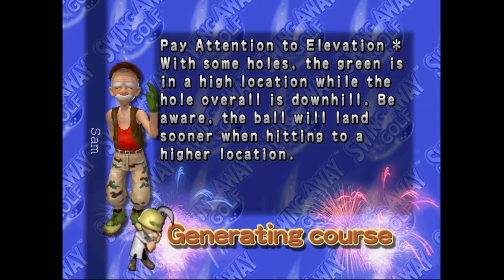Swing Away Golf (James) Part 9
This old guy started talkin' shit, so I brought him out back and taught him a lesson...in golf!